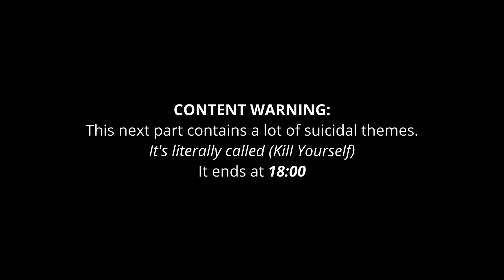FIRST TIME WATCHING Make Happy by Bo Burnham - Even early Bo was an absolute genius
Burwood North, NSW 2134
Australia

HUGE thank you to the AMAZING Billie Ptolemy for editing this video! :D